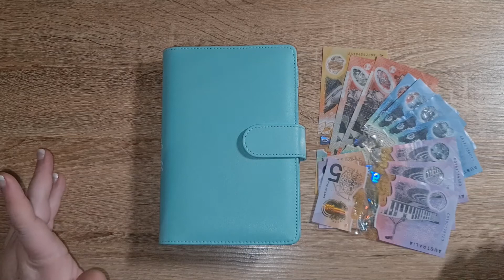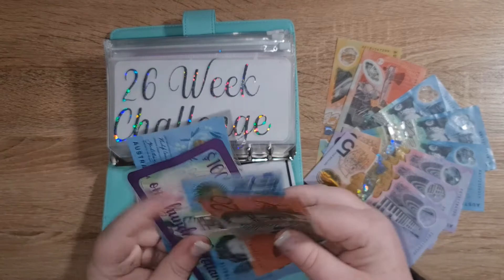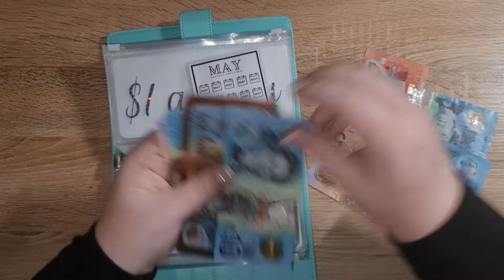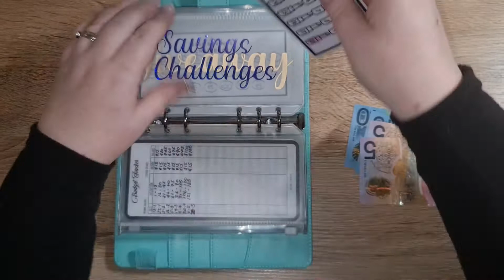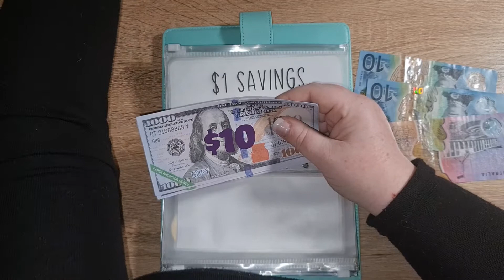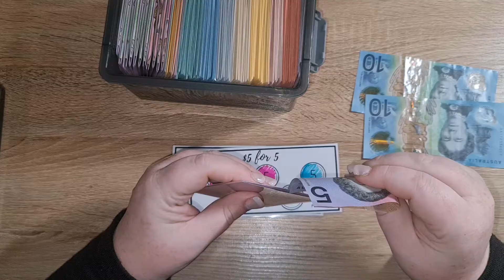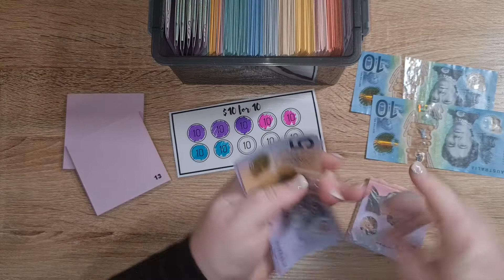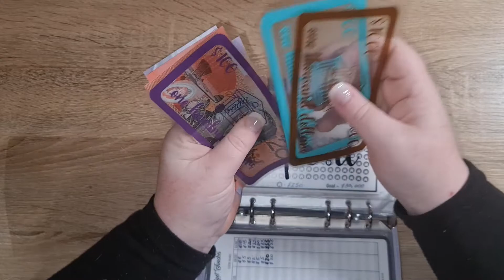Savings Challenges | 1st Pay of May | 6.5.2022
A6 Budget Binder Starter Kit
100 Envelope All-In- One Savings Challenges Kit
100 Envelopes
52 Savings Envelopes
26 Savings Envelopes
Savings Challenge Envelopes
Camera: Samsung Galaxy Note20 Ultra
Stand: Acetaken Overhead Camera/Phone Mount
Light: IlluminateMe 2 in 1 Selfie Ring Light with Phone Holder Stand

Finance Tracking App: WeMoney (to get $5 sign up bonus use code: XUEL4327)